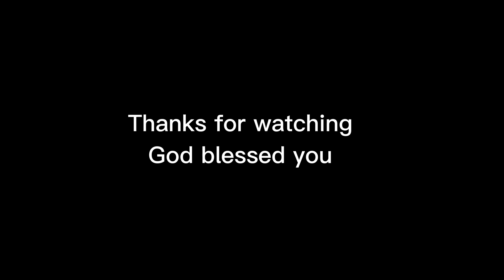Encouraged by pastor Rev. Dr. Ner Dah# Karen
Karen youth encouraged God's word